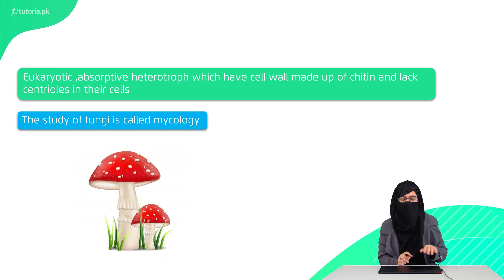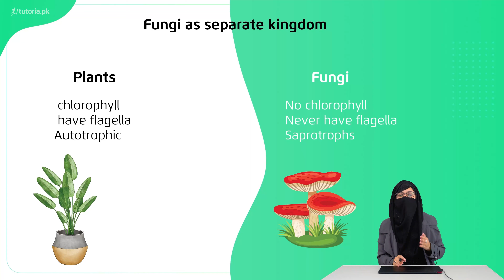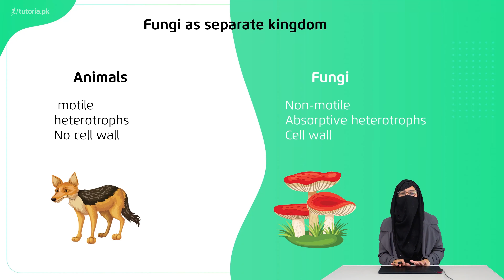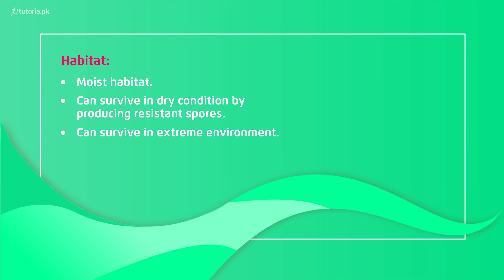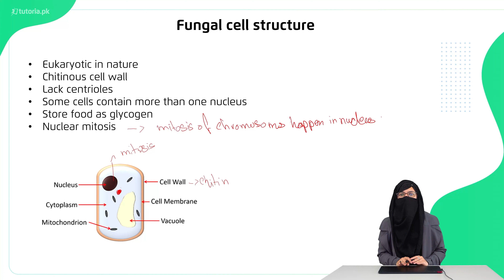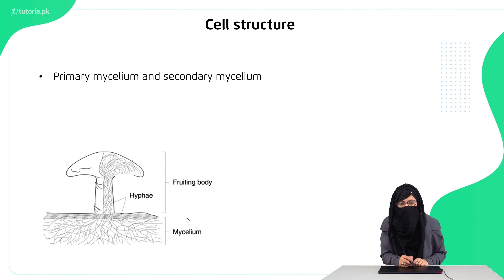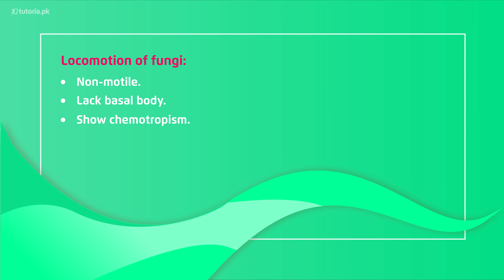Biology Class 11 | Chapter 7 | Topic 4 | General Characters of Fungi | in urdu | tutoria.pk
Let’s take a look at the Chapter 7 of Biology of Grade 11 “Protists and Fungi”.

This lecture covers the topic of Protists and Fungi. Protist is basically a greek word and has been defined as all the eukaryotic organisms that are not animals, plants or fungi. Moreover, students will get familiar with the different types of fungi.

In this video, you will study Biology Grade 11 Chapter 7 Topic 4 "General Characters of Fungi" by instructor Laiba Tariq.